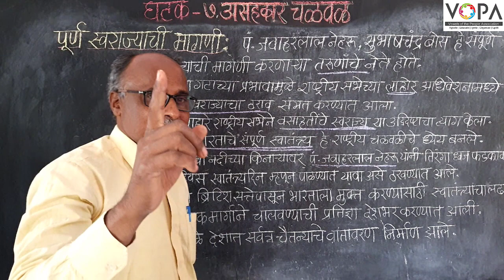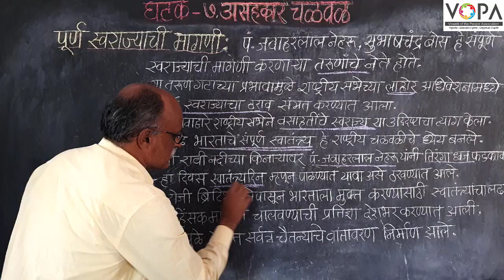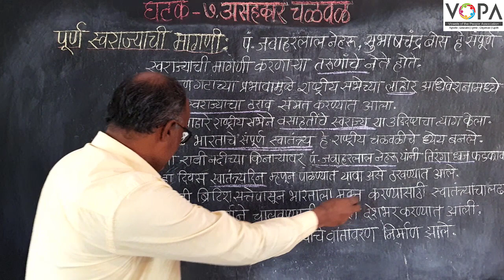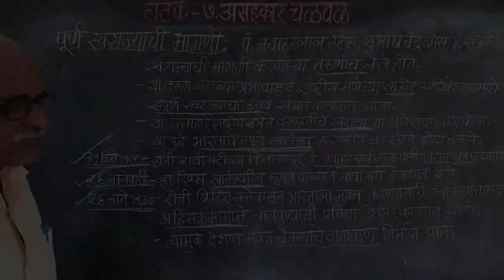८ वी | इतिहास | एन.एम.एम.एस | असहकार चळवळ | पूर्ण स्वराज्याची मागणी | V-School